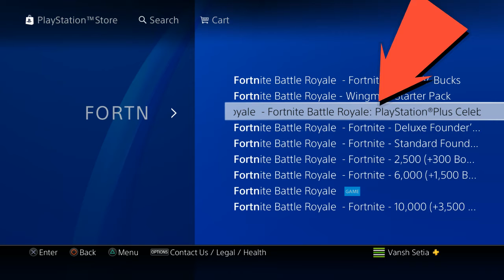*NEW* HOW TO GET NEW FREE SKINS IN FORTNITE BATTLE ROYALE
So  now you guys can get free new skins